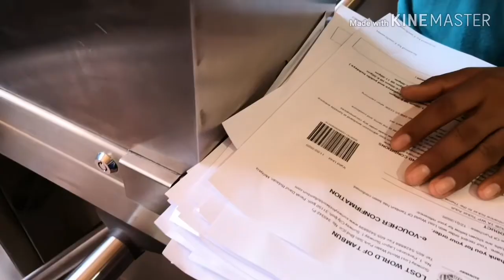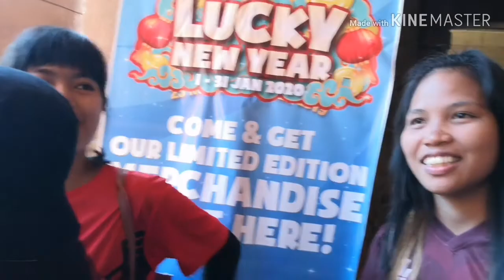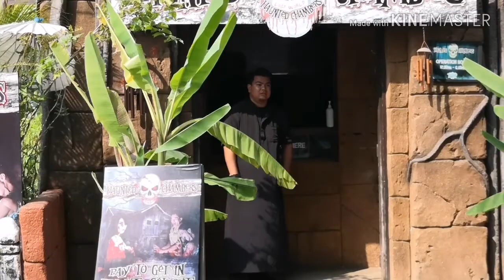Pembukaan cool shift C (Appu) di Lost World Tambun ( 17 jan 2020) seruu!!